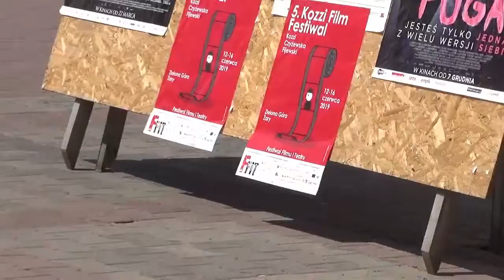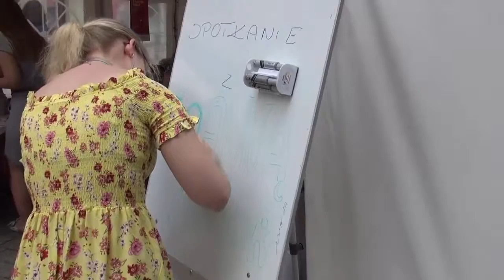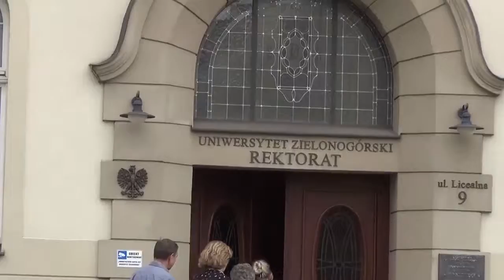Kozzi Film Festiwal 2019 - niedziela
Kozzi Film Festiwal 5. Festiwal Filmu i Teatru Kozzi Czyżewska Fijewski - wideorelacja z 16 czerwca 2019 roku.